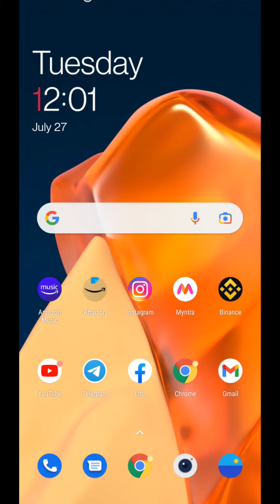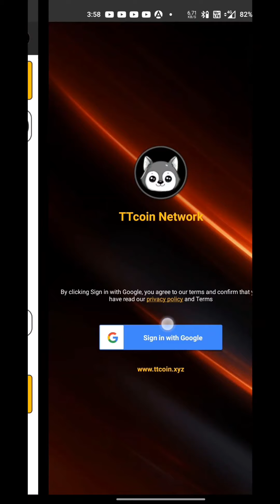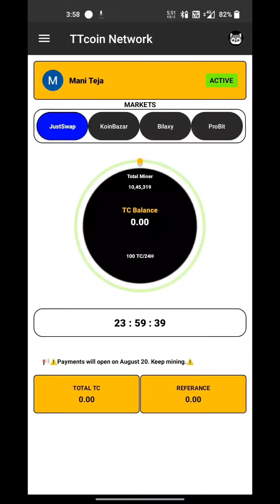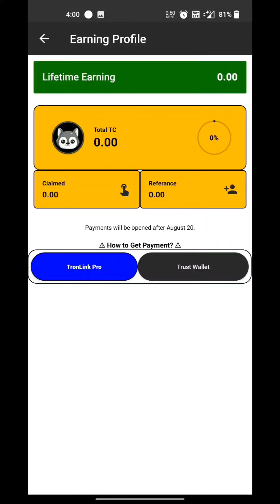Earn ₹5000 per month |money earning apps in telugu|How to earn money without investment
Topics Covered 👇👇
1.money earning Apps in Telugu
2.how to earn money online without investment
3.How to earn money online in telugu
3.Teja Tech